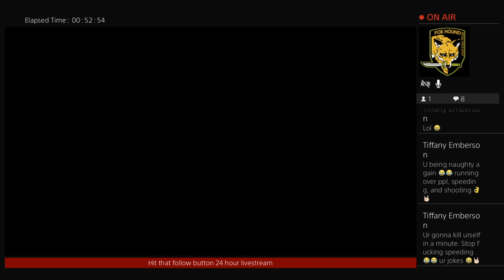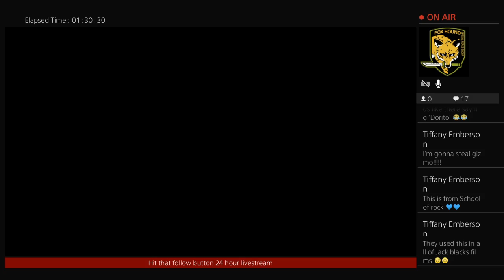Some GTA V time to make money and happy Halloween part 3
Subscribe to my bro the channel of muz he does amazing gaming vids and also subscribe to T_T stoneman he does speedruns on mgs {metal gear soild} and other games please hit that subscribe button and hit that like button :] Have a great day